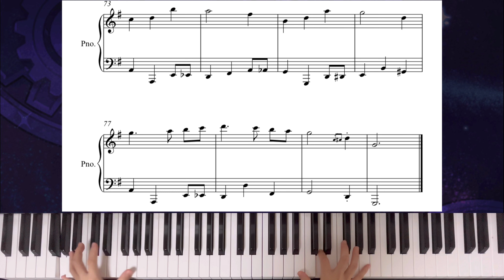쿠키런 오븐브레이크 :: 기억의 섬 브금에 즉흥연주를 한다면 ?! :: 기억의 섬 로비 BGM 🎶 (+피아노 악보)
Jazz Ver. 풀스코어 악보

00:00 Original Ver.
00:56 Jazz Ver.

제가 또 좋아하는 브금이네요 !
브금 길이가 너무 짧아서 뒤엔 심심한 재즈버전을 준비해 봤어요 ,, ㅎㅎ
듣는 분들은 약간 쌩뚱맞을지도 모르겠네요 😂